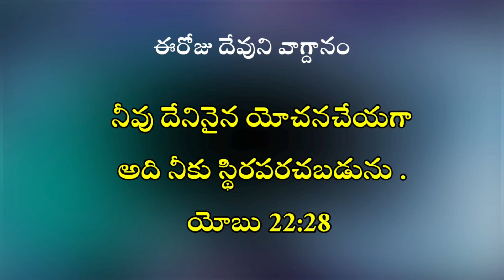20-11-2023 ఎందుకు నా ప్రార్థనకు జవాబు రావడం లేదు/Hebron calendar/morning meditation/daily promise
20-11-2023 ఎందుకు నీ ప్రార్థనకు జవాబు రావడం లేదు/Hebron calendar/morning meditation/daily promise